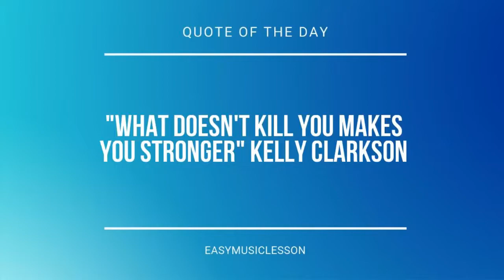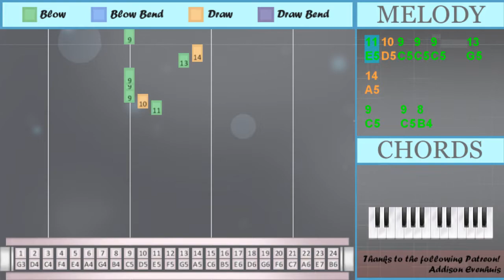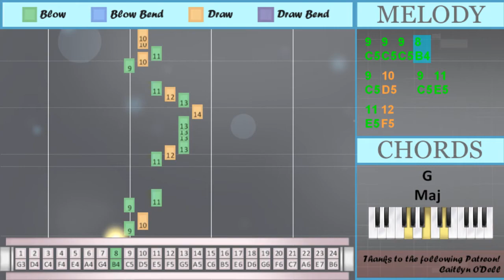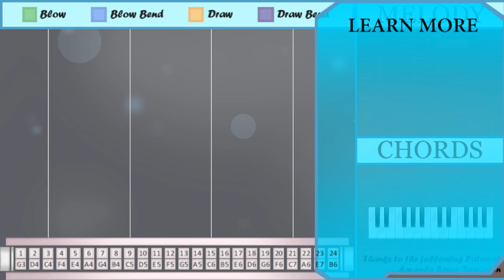How to play Betelgeuse by Yuuri on Tremolo Harmonica 24 Holes (Tutorial)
Comment and let us know how the videos have helped you. It keeps us going! :)The easiest way to learn how to play Betelgeuse by Yuuri on the tremolo harmonica 24 holes. It's a tremolo harmonica 24 holes tutorial for Betelgeuse by Yuuri.

EasyHarmonicaLesson teaches you to play the your favorite instrument, through easy and simple animation so that you too can learn how to play Betelgeuse by Yuuri on the tremolo harmonica 24 holes easily. A tremolo harmonica 24 holes tutorial with visual animation graphic.

Numbered notation:
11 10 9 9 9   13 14
9   9 8
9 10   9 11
11 12
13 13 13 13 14
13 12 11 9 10
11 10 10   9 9
6 8
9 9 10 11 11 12
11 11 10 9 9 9
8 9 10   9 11
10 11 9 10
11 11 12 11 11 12
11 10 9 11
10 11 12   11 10
9 10 11
12 11 10
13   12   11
10 9 11
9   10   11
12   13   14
14' 11 18 16
16 14 15
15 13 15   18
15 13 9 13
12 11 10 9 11
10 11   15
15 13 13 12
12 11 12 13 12
13
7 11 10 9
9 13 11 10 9
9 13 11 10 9
8 9 10 9
7 8 9
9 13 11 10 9
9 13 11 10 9
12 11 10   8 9
9 8 6
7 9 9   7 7
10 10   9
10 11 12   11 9
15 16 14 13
12 11
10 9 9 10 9
10
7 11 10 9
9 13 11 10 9
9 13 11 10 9
8 9 10 9
7 8 9
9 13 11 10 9
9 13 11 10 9
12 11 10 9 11
9 8 6
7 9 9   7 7
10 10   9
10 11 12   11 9
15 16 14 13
12 11
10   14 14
13   13
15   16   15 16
15
11 10
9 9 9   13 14
9 9 9 8
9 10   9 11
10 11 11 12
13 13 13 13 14
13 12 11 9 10
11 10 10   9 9
6 8
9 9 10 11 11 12
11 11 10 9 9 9
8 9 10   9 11
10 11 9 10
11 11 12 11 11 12
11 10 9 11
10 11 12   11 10
9 10 11
12 11 10
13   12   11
10 9 11
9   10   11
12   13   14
14' 11 18 16
16 14 15
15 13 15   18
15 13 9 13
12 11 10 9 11
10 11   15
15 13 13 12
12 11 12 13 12
13
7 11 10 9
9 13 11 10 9
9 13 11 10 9
8 9 10 9
7 8 9
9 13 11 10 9
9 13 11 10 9
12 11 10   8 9
9 8 6
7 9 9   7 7
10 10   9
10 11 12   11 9
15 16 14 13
12 11
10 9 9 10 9
10
13
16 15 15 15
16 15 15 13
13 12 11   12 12
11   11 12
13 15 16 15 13
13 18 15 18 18
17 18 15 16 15
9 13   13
9 8 9
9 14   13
9 8 9
13 12 11
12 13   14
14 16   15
13
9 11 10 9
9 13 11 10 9
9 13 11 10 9
8 9 10 9
7 8 9
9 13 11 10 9
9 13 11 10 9
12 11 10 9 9
9 8 6
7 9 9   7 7
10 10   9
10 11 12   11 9
9 8 6 7
12 11
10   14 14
13
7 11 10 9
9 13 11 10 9
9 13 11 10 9
8 9 10 9
7 8 9
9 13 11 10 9
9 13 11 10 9
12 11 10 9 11
9 8 6
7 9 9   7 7
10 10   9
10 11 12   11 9
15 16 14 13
12 11
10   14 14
13   13
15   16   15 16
15
11 10
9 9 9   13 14
9 9 9 8
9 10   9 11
11 12
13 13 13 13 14
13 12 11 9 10
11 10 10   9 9

Lettered notation:
E5 D5 C5 C5 C5   G5 A5
E5 F5
G5 G5 G5 G5 A5
G5 F5 E5 C5 D5
E5 D5 D5   C5 C5
A4 B4
C5 C5 D5 E5 E5 F5
E5 E5 D5 C5 C5 C5
B4 C5 D5   C5 E5
D5 E5 C5 D5
E5 E5 F5 E5 E5 F5
Ab5 E5 D6 B5
F5 E5 D5 C5 E5
D5 E5   C6
C6 G5 G5 F5
F5 E5 F5 G5 F5
G5
G4 E5 D5 C5
C5 G5 E5 D5 C5
F5 E5 D5   B4 C5
C5 B4 A4
G4 C5 C5   G4 G4
D5 D5   C5
D5 E5 F5   E5 C5
C6 B5 A5 G5
F5 E5
D5 C5 C5 D5 C5
D5
C5 B4 A4
D5 D5   C5
F5 E5
D5   A5 A5
G5   G5
C6   B5   C6 B5
C6
E5 D5
C5 C5 C5   G5 A5
D5 E5 E5 F5
A4 B4
D5 E5   C6
G5
B4 C5 D5 C5
G4 B4 C